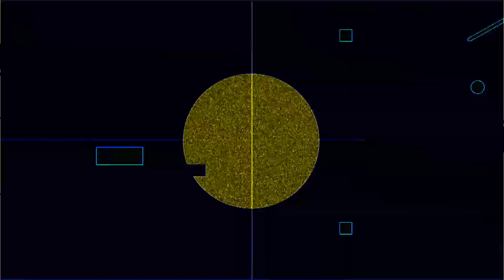383 BPM 5/4 Metronome